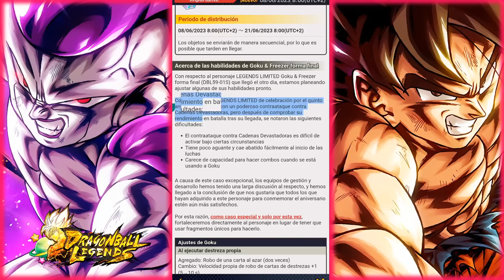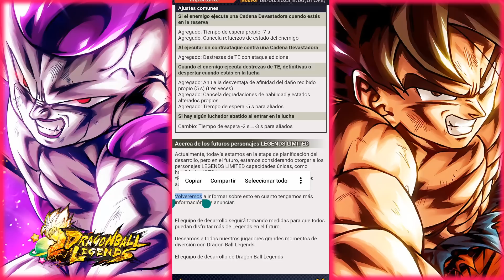📢 ¡GOKU Y FREEZER DUALES MEJORAN SUS HABILIDADES! 📝PRIMERA VEZ EN DRAGON BALL LEGENDS 😱 Y 1000 CCS 😋